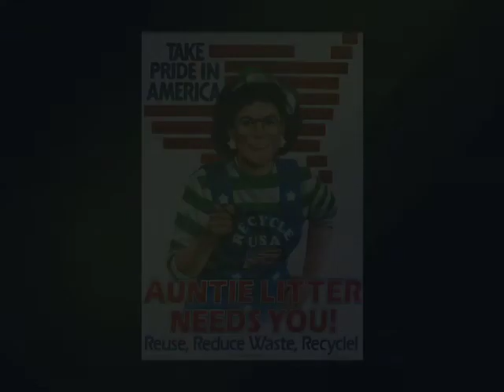Auntie Litter Song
The Auntie Litter Song as performed by The Pollution Patrol. This song is available with many others on the Sing Along DVD available